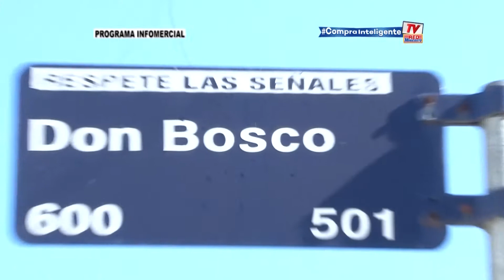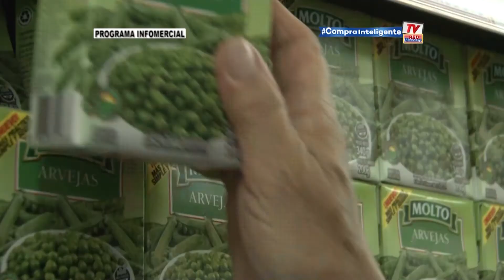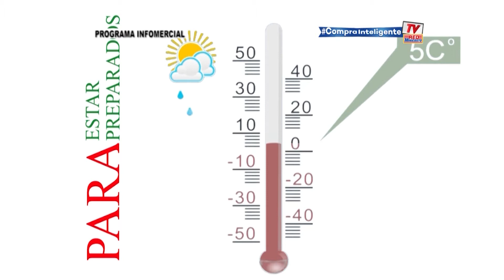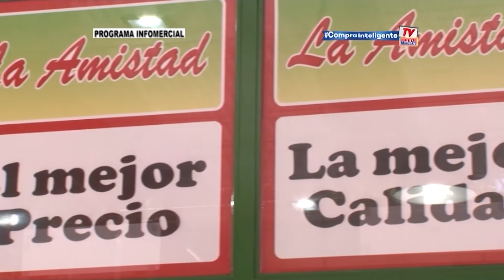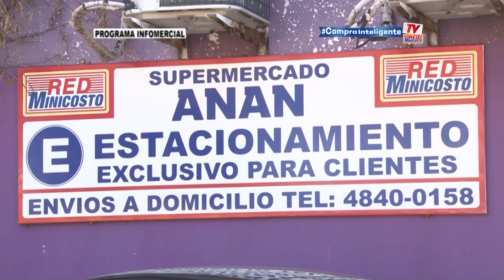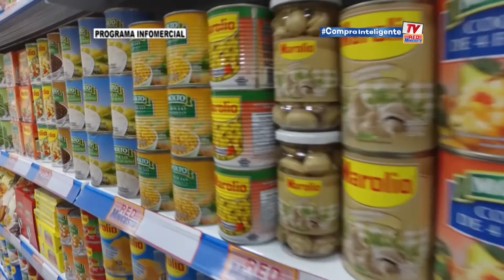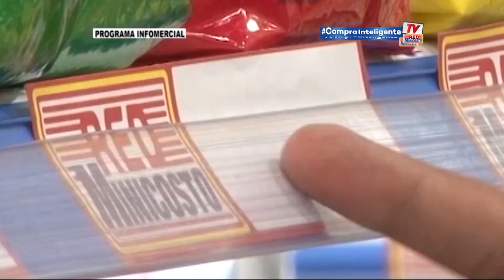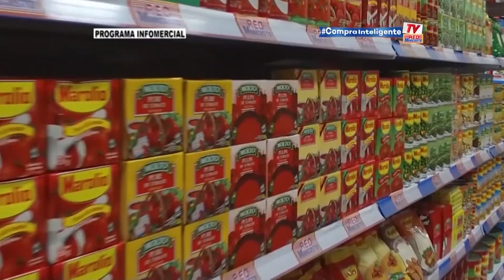Compra Inteligente TV: 7/4/2018